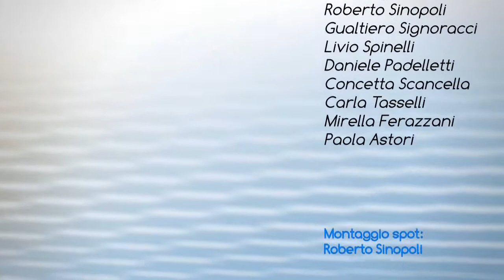Spot Mostra e Convegno Papa Pio XII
Evento su Papa Pio XII creato dalla Santa Marinella Viva